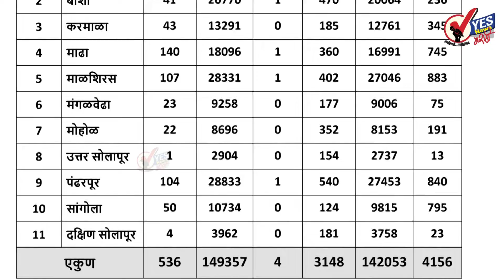सोलापूर ग्रामीण : १४४५४ टेस्टमध्ये ५३६ नवे रुग्ण आढळले; ४ जणांचा मृत्यू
३७० रुग्ण बरे झाल्यामुळे त्यांना घरी सोडले
अपडेट : मंगळवार दि.३ ऑगस्ट २०२१ जिल्हा परिषदेच्या रिपोर्टनुसार
★Follow us, Share, Support★